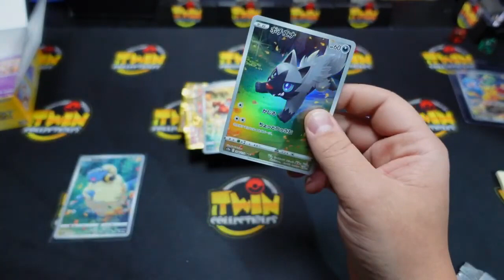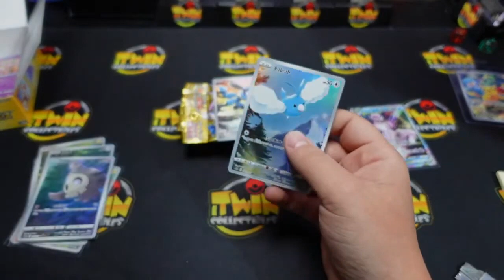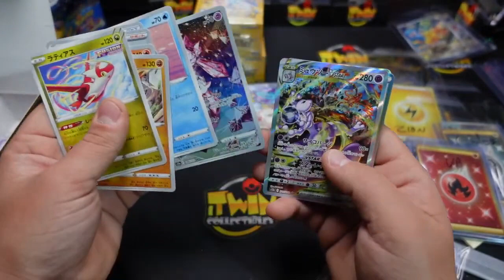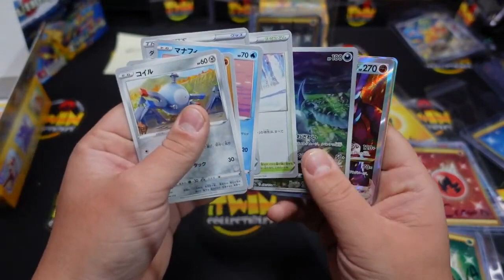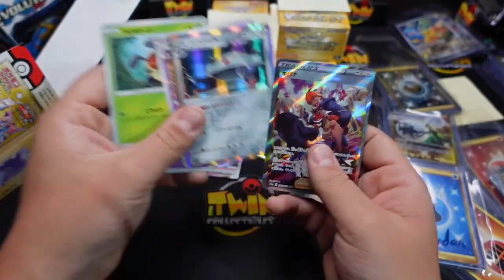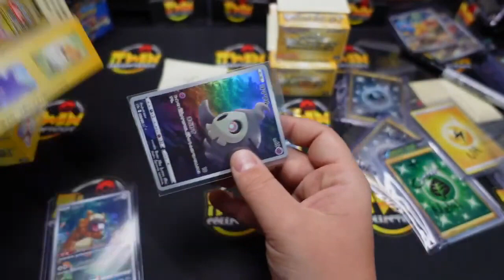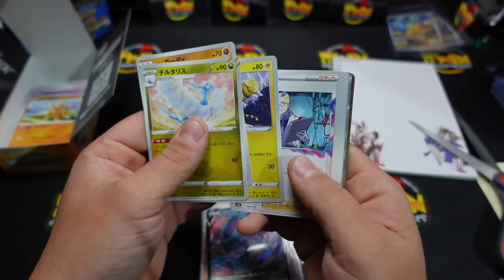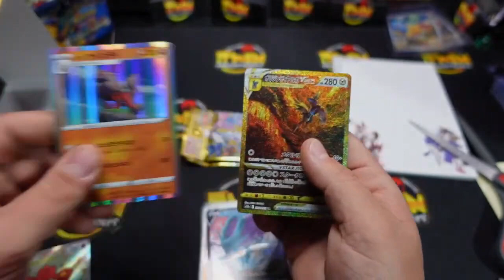GOD PACK TWO PACKS IN!! 🔥 Pokemon VSTAR Universe